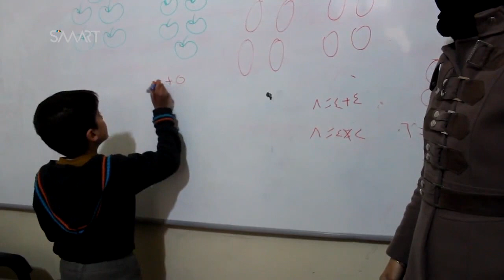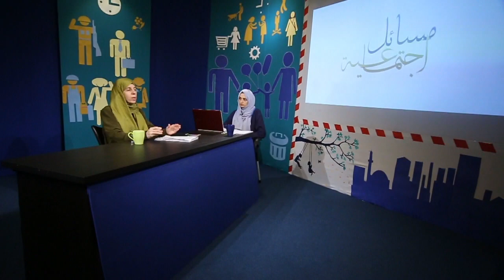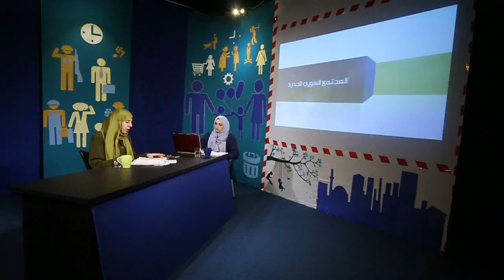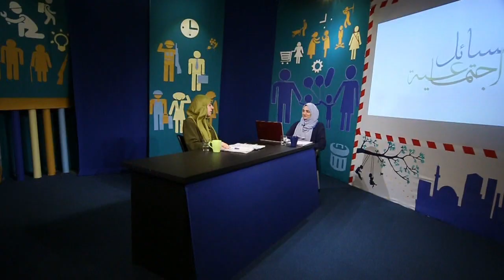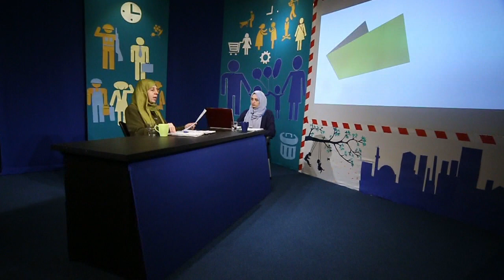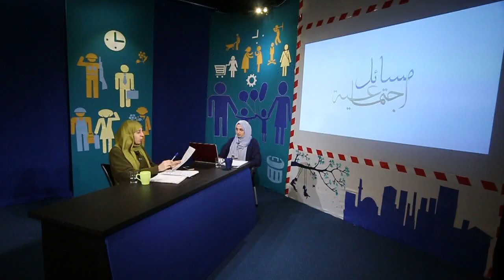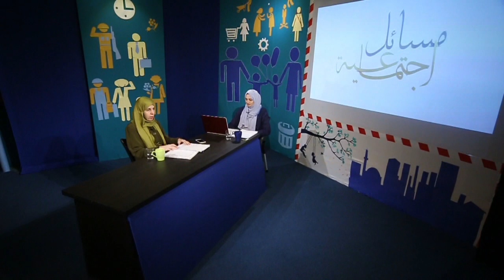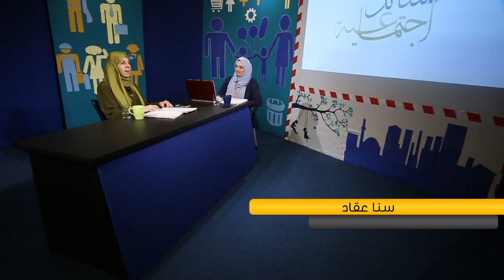مسائل اجتماعية (82):التكافل وذوي الاحتياجات الخاصة مع الأستاذة عابدة العظم